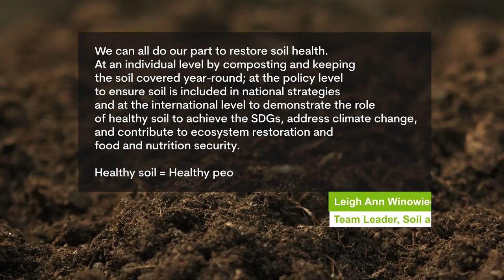Earth Day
🌱 Earth and Soil
💧 Water and Trees
🔆 Sustainable Energy
💚 Air Quality and Climate

Everything is connected to everything else; when we invest in our planet, we are fighting for a healthy and resilient future

Happy EarthDay from CIFOR-ICRAF 🌎